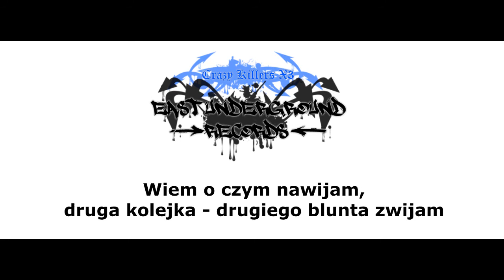.devgaming || SHADOW - East Underground (CK13)